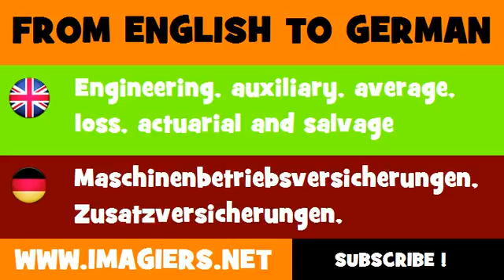FROM ENGLISH TO GERMAN = Engineering, auxiliary, average, loss, actuarial and salvage insurance services